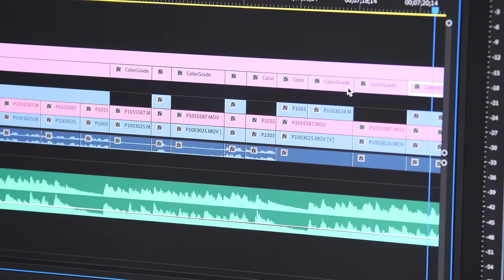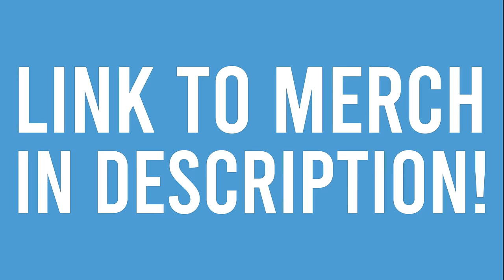Eating with the World’s Most Isolated Tribe!!! The Tree People of Papua, Indonesia!!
A huge thanks to our Patrons, Beau Bourgeois, David Baliles, Cora Rogerson, Ryan Rhodes, Wah Yan & Alpa for supporting BEFRS mission!

» Korowai People

1. KOROWAI COMPOUND: Nibun + Sago Grub + Sago Beatles + River Fish + Pica
Address: Near Dekai, Papua, Indonesia

NIBUN: Cut down wild palm tree and scoop out white liquid in the middle.

SAGO GRUB + BEATLES: Retrieve food from dead sago tree. Grill sago grubs and beetles on open fire.

SAGO GRUB (Pizza): Lay out grata leaves. Spread dried sago into a circle. Spread pica into a circle on top of sago. Place ripped up jo (fern) on top of both. Sprinkle more of the pica on top of jo. Rip heads off grubs and split in half. Then throw them on top of powders and fern. Add more fern. Add more pica on top. Wrap in grata leaves, placing hot stones in the leaves and bundle it all together, tying it with twine. Place on the fire with stone on top. Allow it to cook for 35-45 minutes.

RIVER FISH: Lay out grata leaf and spread pica over it. Lay river fish in the middle. Fold up and secure with twine. Place on fire with hot stones and allow to cook.

SAGO GRUBS + PICA:  Spread pica in a leaf. Rip sago grubs in half and place on top of pica. Place more pica on top. Wrap up and place on fire until cooked.